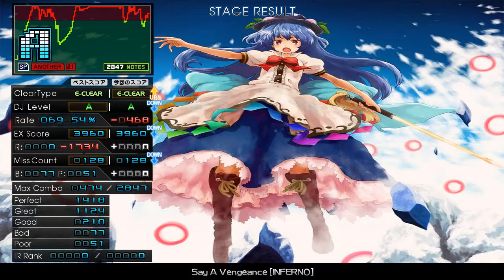【発狂BMS】★21 Say A Vengeance [INFERNO]【EASY CLEAR】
B+P: 128